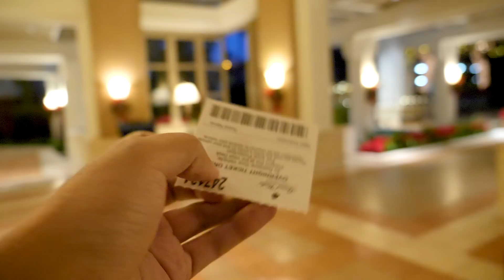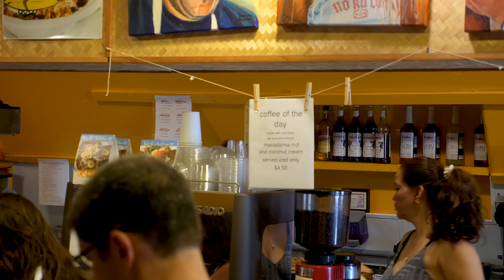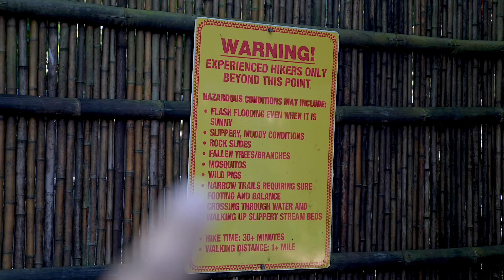techbois in maui (Supersaf TV, Booredatwork, theunlockr, MrMobile, TechRadar) | vlog 057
This is the day in Maui I'll always remember. And I hope that this video helps this band of tech best friends remember it too:

Production --
main camera
secondary camera sometimes used for vlogs
main production lens
you need this to use the above lens
one of my favorite lenses
another lens i adore
pocketable camera for quick vlogging
on-camera microphone

Tea --
tea infuser/steeper
i only drink tea/coffee in this
water kettle with exact temperature setting

Hi there ---
It's Joshua Vergara from various tech places, what's going on, everybody? When I'm not working on my reviews for sites like Android Authority, I try to get some other content done for this, my personal channel. Stick around for my semi-regular vlog videos, random gaming playthroughs, and maybe a review here and there!

Songs --
nymano x saib - Chillhop Essentials - Winter 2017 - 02 night walk